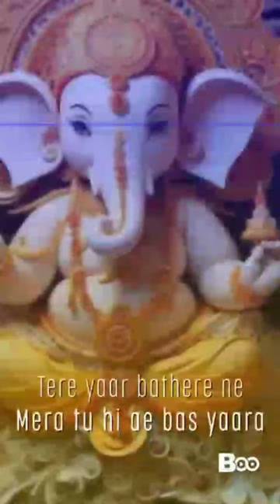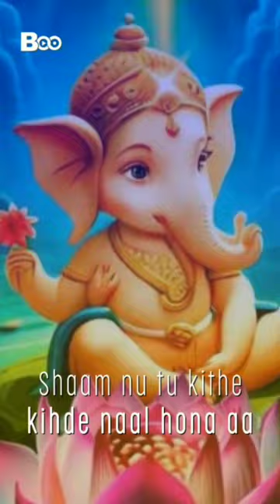sree Krishna photo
rade Krishna.